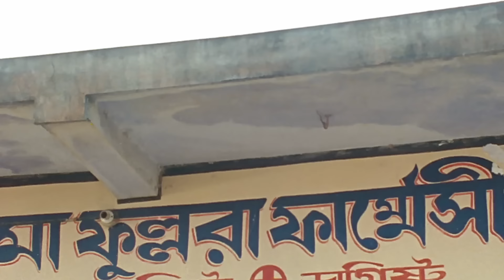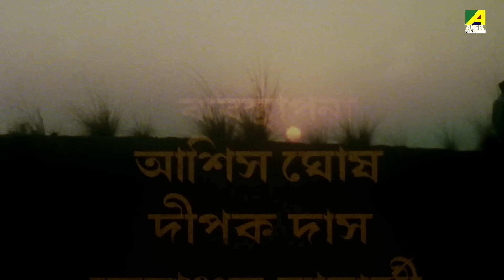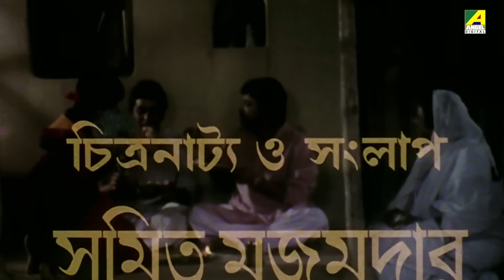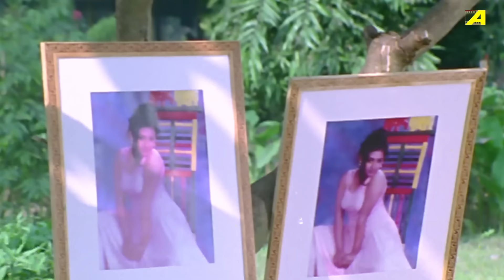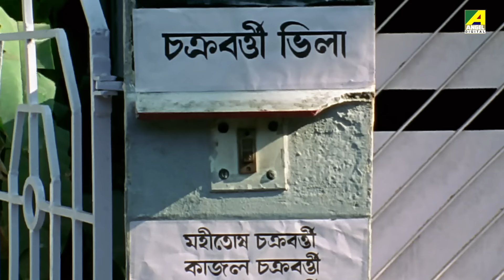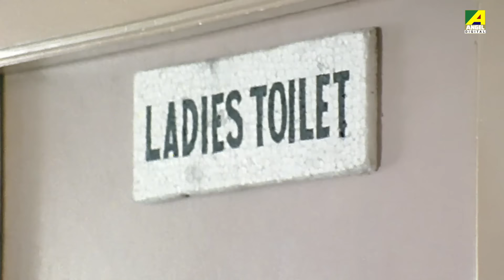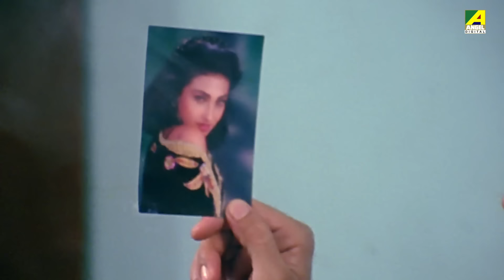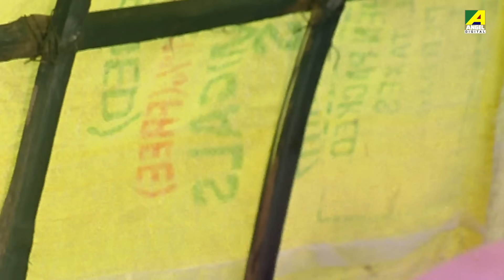Sankha Sindurer Dibbye | শাঁখা সিঁদুরের দিব্যি - Full Movie | Chiranjeet | Rituparna Sengupta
Watch the Bengali Full Movie "Sankha Sindurer Dibbye" Starring Chiranjeet Chakraborty, Rituparna Sengupta, Abhishek Chatterjee, Dipankar Dey, Anamika Saha, Laboni Sarkar, Kaushik Banerjee, Dolon Roy, Sreelekha Mitra & Others.

Movie : Sankha Sindurer Dibbye
Language - Bengali
Producer - Shibraj Films
Director – Ratul Ganguly
Story – Ratul Ganguly
Music Director – Debjit